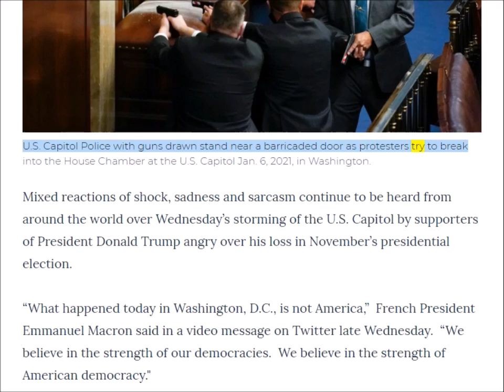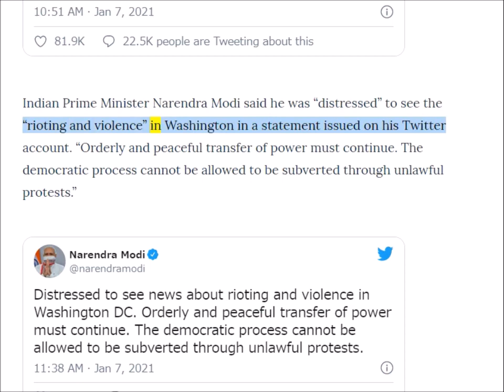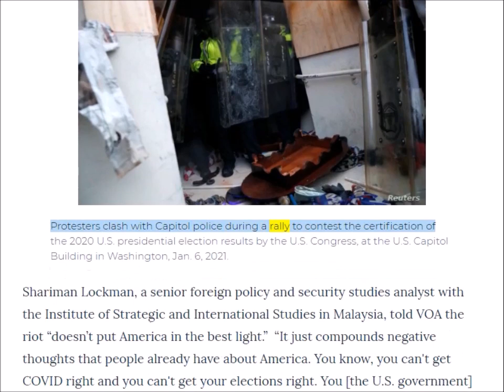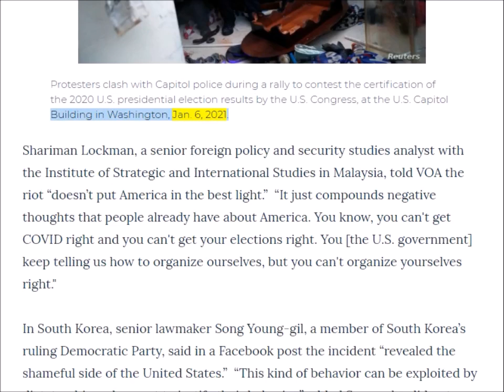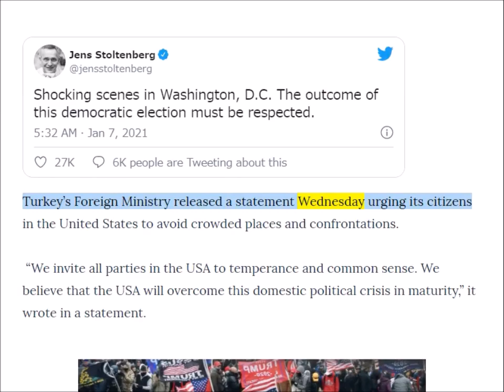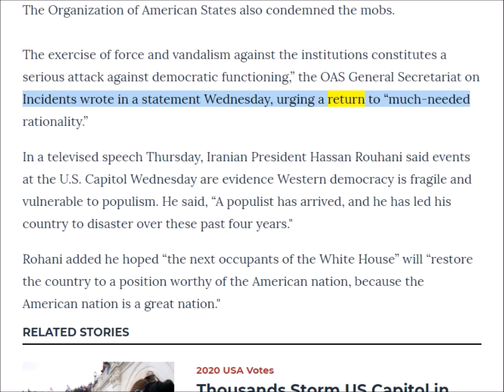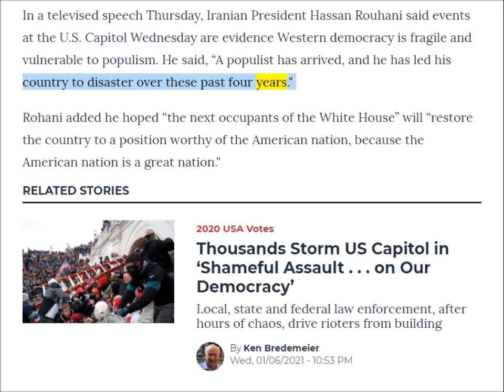英語ニュース読み上げ 20210107 World Leaders Offer Mixed Reactions After Mayhem at US Capitol